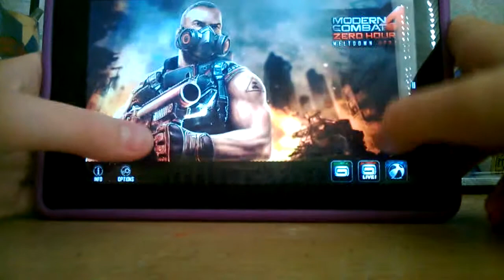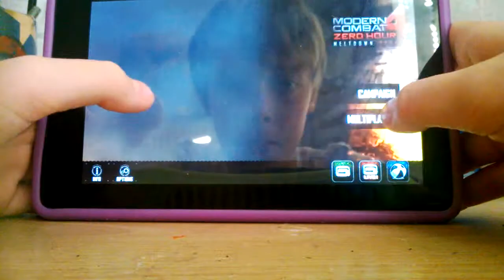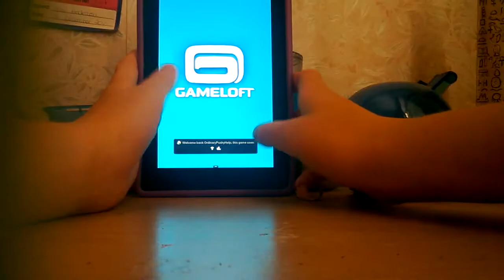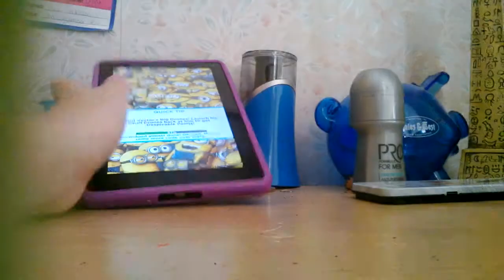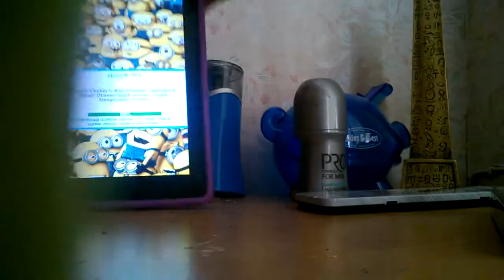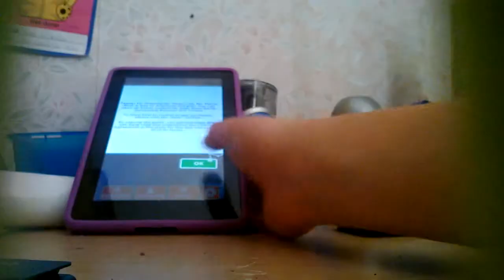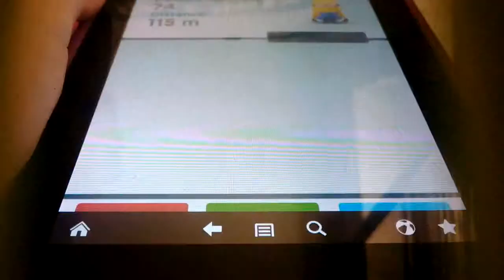Android games overhaul review VERY OLD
When grand theft auto 5 released,I got ahold of a copy of grand theft auto 3 and played that as a comparison of ten years of evolution,things have changed,this is a very old video and I was very tired when I made it,which is why I sound like I'm dying,no time to explain,get to enjoying this stuff